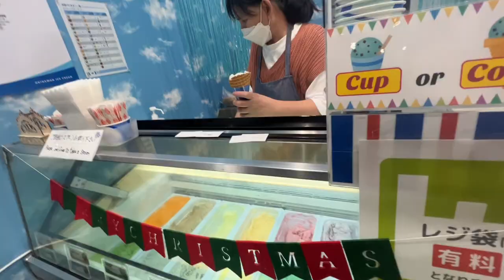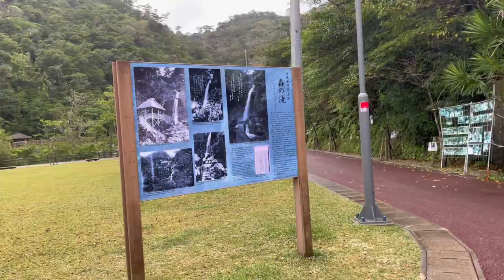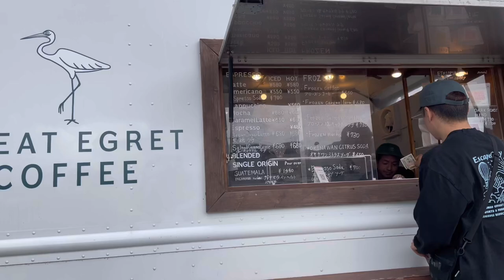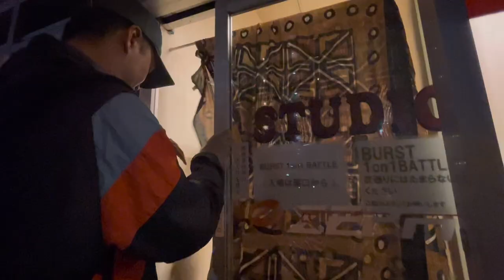Vlog: First time in Okinawa